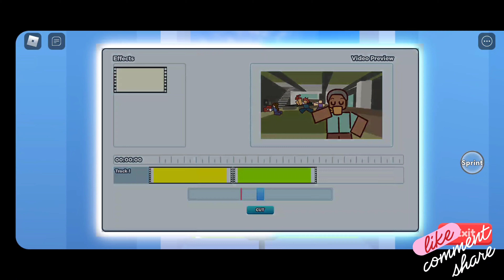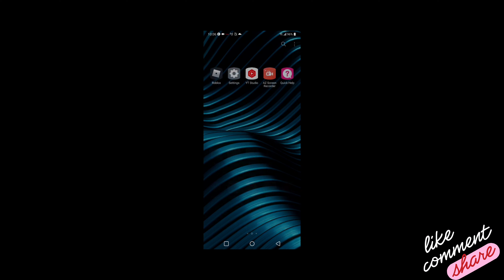ROBLOX YOUTUBE LIFE LUXURY